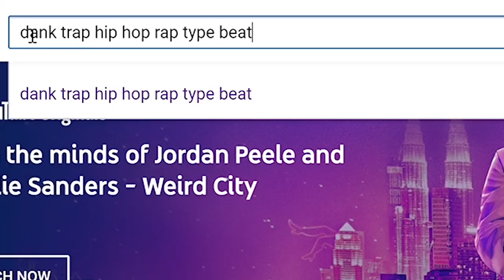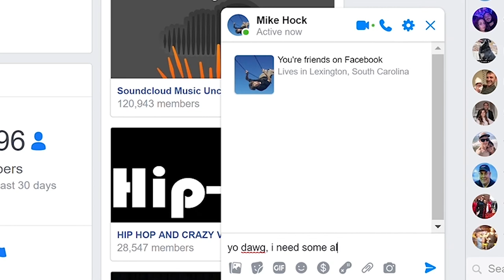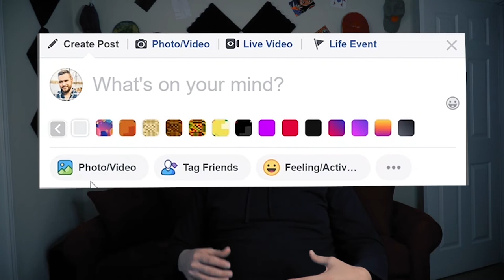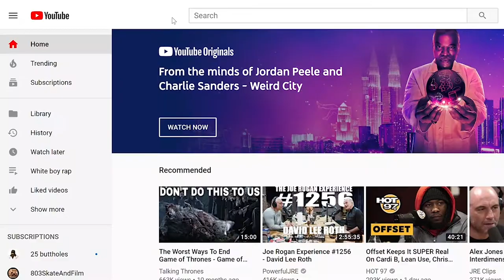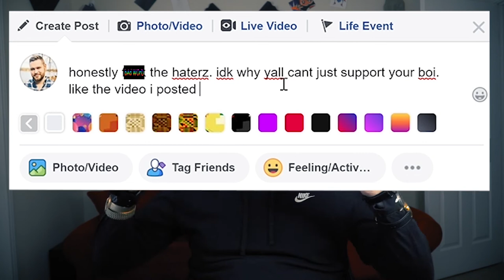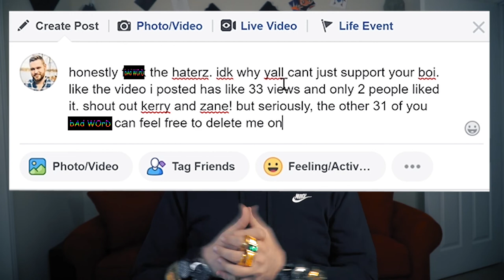How to be a White Rapper (5 EASY STEPS)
What is up fellow Clout Goblins?!
In this video I teach you bois and goils how to become a successful white rapper in 5 easy steps! If you really grind it out and apply all of these steps, you WILL be a white rapper. Guaranteed.Not to mention, you will have more clout than you could ever imagine.

Skrrrrrrrt,
Big Homie Daddy D, OUT!